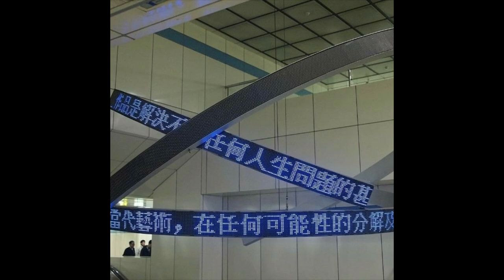d savage x k suave type beat 2023 - "zen"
THIS BEATS IS NOT FOR FREE USE, for commercial use (spotify, apple music etc.), please purchase a lease.
Must credit (prod. Tenno x manosrevenge) in the title if you use this instrumental.

bpm: 142